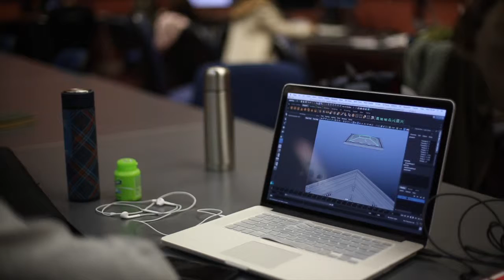dmsp sub2 Zhang Yao personal material